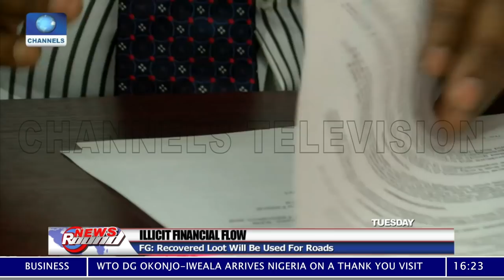Top Stories For The Week: Kaduna School Abduction And Minimum Wage Protest